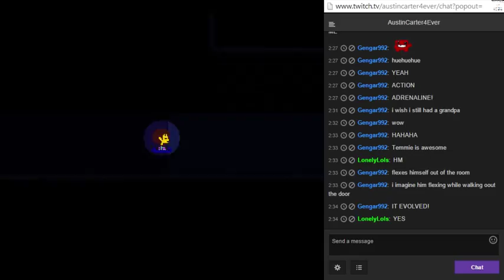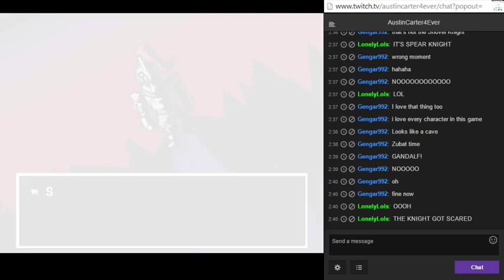Mariah Plays Undertale (Part 18)